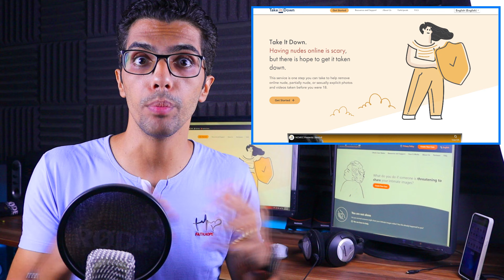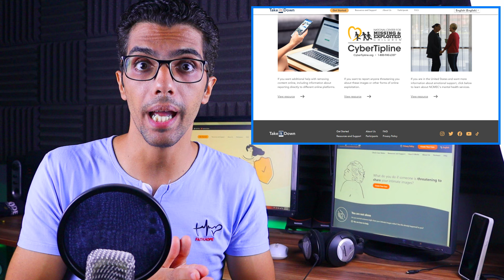مساعدة ضحايا الابتزاز بالصور الجنسية .. شرح لأشهر المواقع وكيفية منع انتشار الصور وحذفها من الإنترنت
شرح لأشهر المواقع والخدمات التي تقدم مساعدة لضحايا الابتزاز والتهديد بالصور والفيديوهات الجنسية وكيفية منع انتشار الصور وحذفها من على الانترنت

الموقع الخاص بأقل من 18 سنة وقت التقاط الصور
الموقع الخاص بأكبر من 18 سنة وقت التقاط الصور

لو بتحب التكنولوجيا بكل مجالاتها والفن الراقي الهادف .. القناة دي ليك .. متنساش تشترك علشان تتابع الفيديوهات المتنوعة بشكل منتظم.
اميل رفعت
Emil Refaat